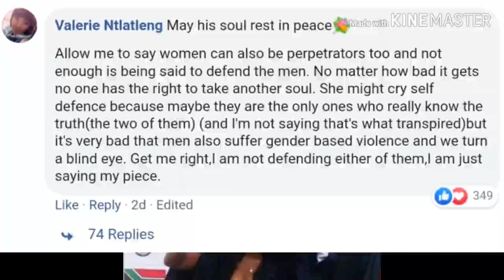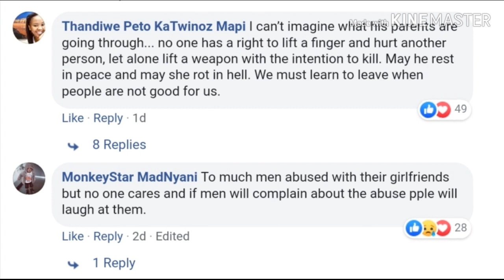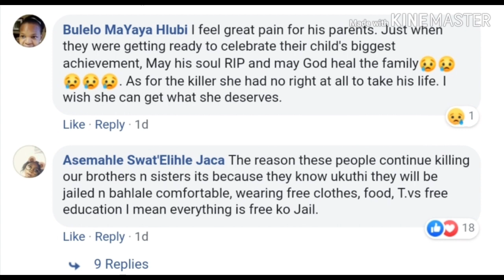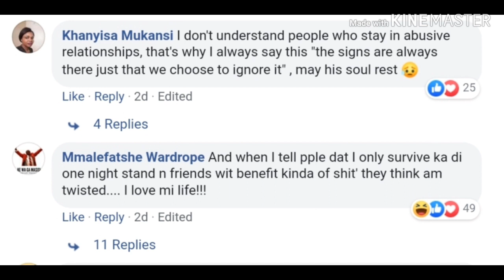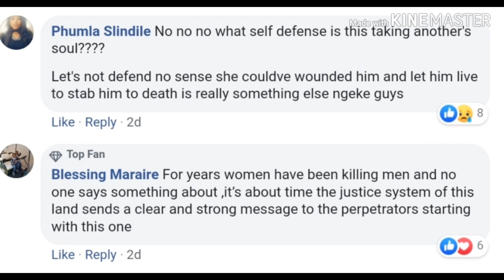Fort Hare University Student Yolanda Nogemane stabbed her boyfriend, Yonela Boli & he passed on 💔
The lady in this video is Yolanda Nogemane, she stabbed her boyfriend, Yonela Boli & he died in hospital.